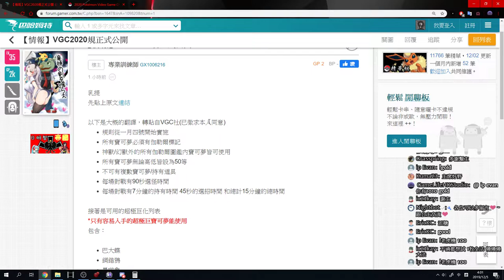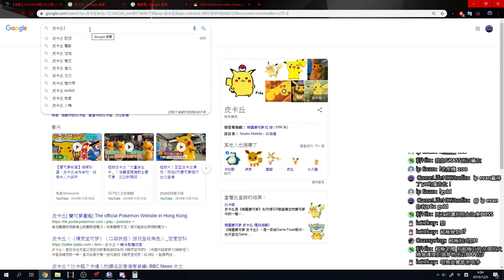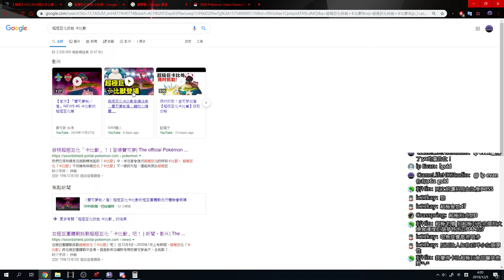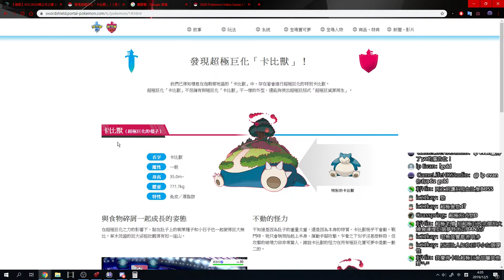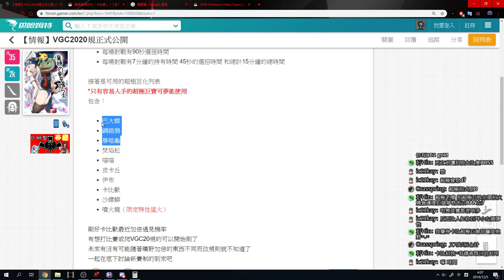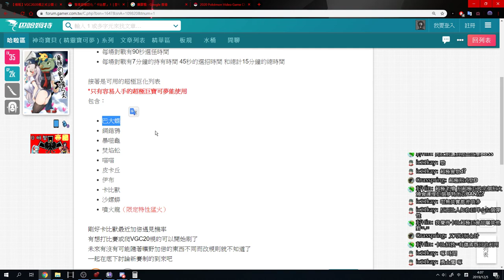【寵物小精靈劍盾攻略】VGC2020規~ 超極巨化精靈要上場了